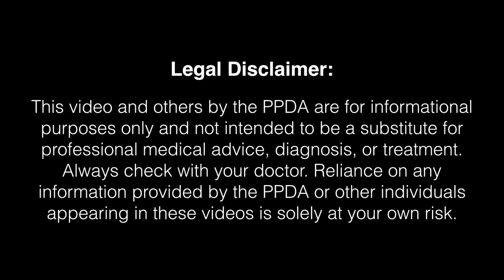How Can Stress & Emotions Cause Real Physical Symptoms? - David Clarke, MD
PPDA President David Clarke, MD talks about stress illness diagnosis & treatment
The Psychophysiologic Disorders Association (PPDA) is a 501(c)(3) Health Education Non-Profit Working to End the Chronic Pain Epidemic & Opioid Crisis.

Learn more by visiting PPDAssociation.org
David Clarke, MD - PPDA President
Director/Producer/Editor: Jessica Shahinian - PPDA Executive Director
Videographer: Ed Nescot